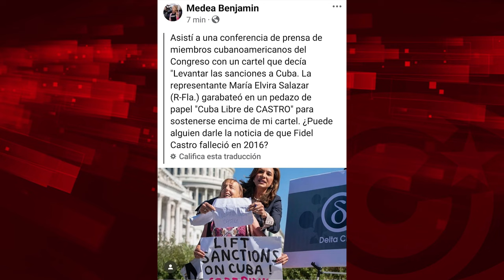¿Alguien le puede informar a la mafiosa María Elvira Salazar de que Fidel falleció en 2016?